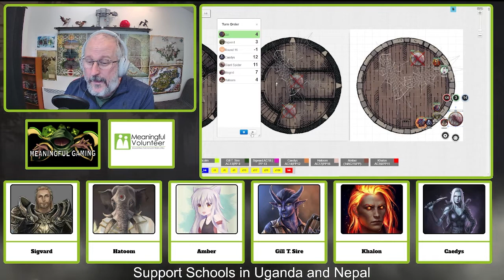SIgvard's Nat20 Saves Hatoom